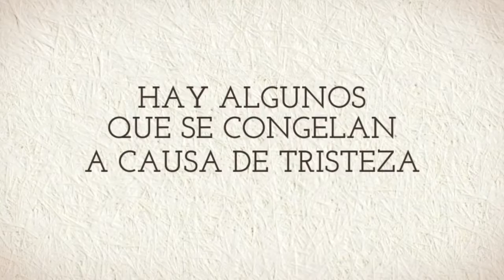Book-trailer oficial libro 'De corazón púrpura' de Daniel Hurtado Medes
'De corazón púrpura' es la primera entrega de la 'Trilogía del corazón' a la que le sigue 'De corazón grisáceo' y 'De corazón rosado'